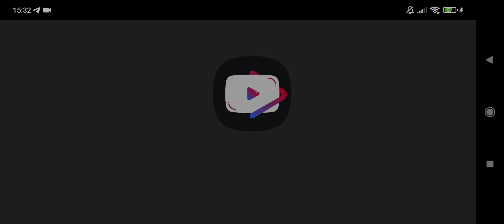MAP STREAM PEL